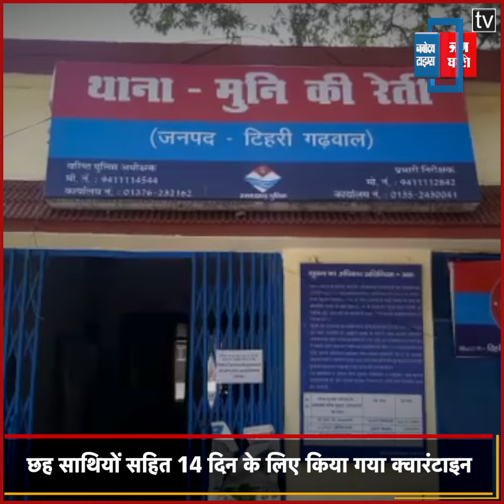विधायक अमन मणि त्रिपाठी बिजनौर में गिरफ्तार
विधायक अमन मणि त्रिपाठी बिजनौर में गिरफ्तार, सीएम योगी के स्वर्गीय पिता के नाम पर परमीशन लेकर जा रहे थे बद्रीनाथ

यूपी के महाराजगंज से निर्दलीय विधायक अमनमणि त्रिपाठी को पुलिस ने गिरफ्तार कर छह साथियों सहित 14 दिन के लिए क्वॉरेंटाइन कर दिया है पुलिस ने विधायक और उसके साथियो के खिलाफ लॉकडाउन की विभिन्न धाराओं में मुकदमा भी कायम किया है. आरोप है कि विधायक अमनमणि त्रिपाठी यूपी के मुख्यमंत्री योगी आदित्यनाथ के पिता के श्राद्ध कर्म के बहाने उत्तराखंड में गए थे. केदारनाथ- बद्रीनाथ से वापसी आते समय बिजनौर जनपद की नजीबाबाद तहसील में समीपुर पुल के पास चेकिंग के दौरान पुलिस ने धर दबोचा.